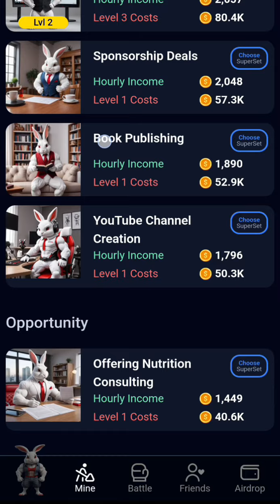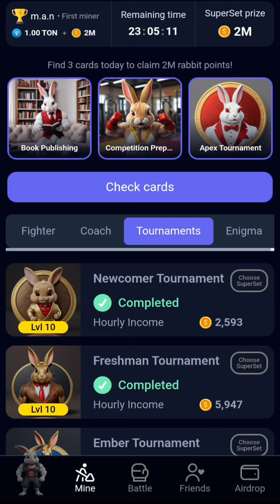5 July Rocky Rabbit daily combo | Rocky Rabbit daily combo for today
Rocky Rabbit daily combo for today 5 August